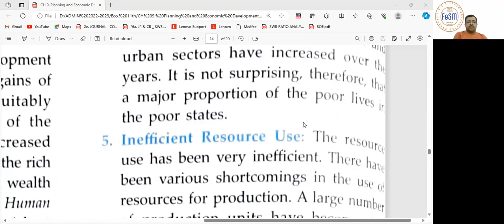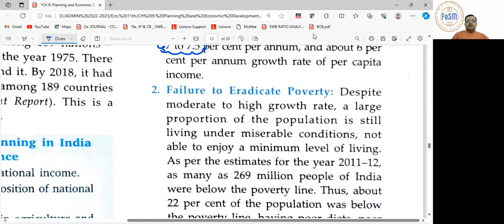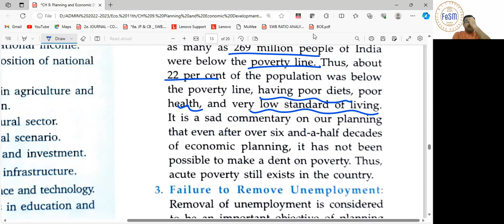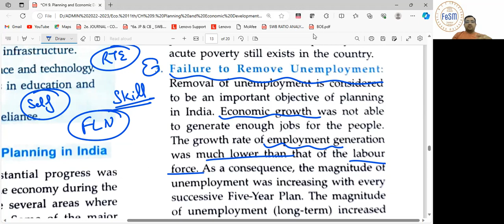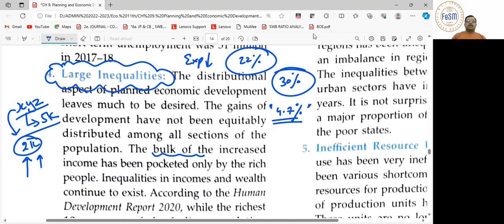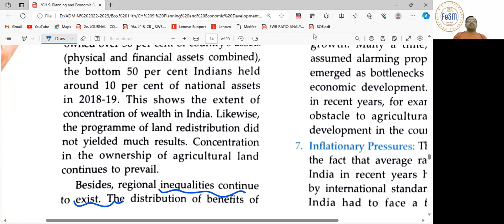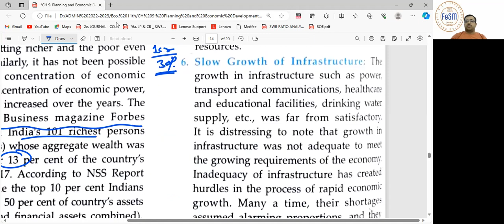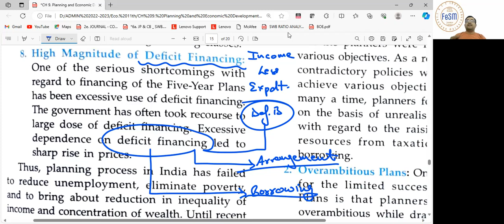11th ISC ECONOMICS-P & D (03)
The video covers:
1. Failures of Planning in India